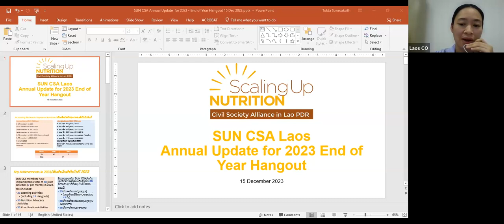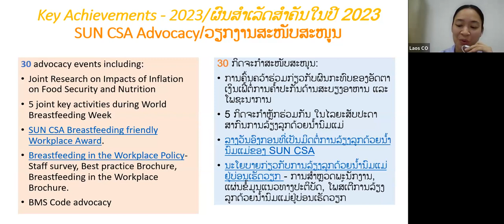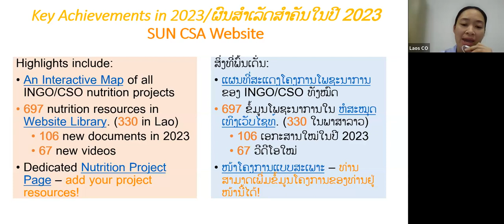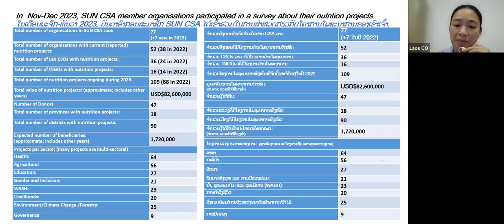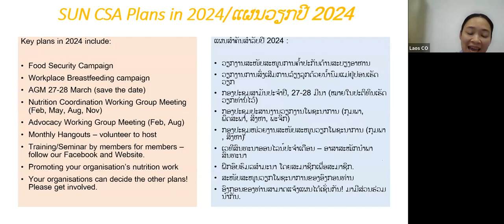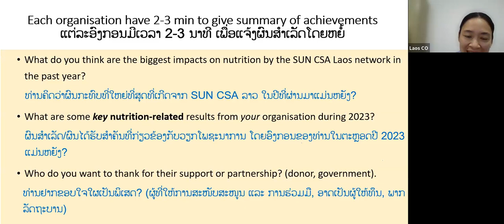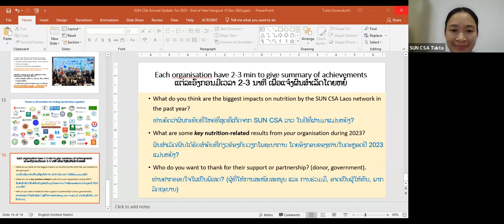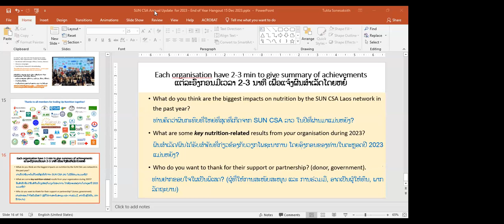SUN CSA Annual Update for 2023 - End of Year Hangout 15 Dec 2023